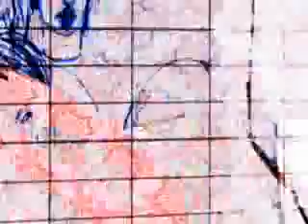LIFE ON THE FARM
hey guys just some cool pics that i found plz comment an rate thanx so much enjoy